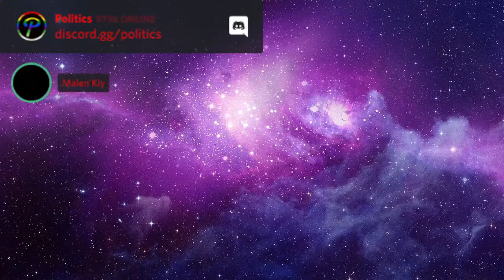Adam, Eve & Free Will